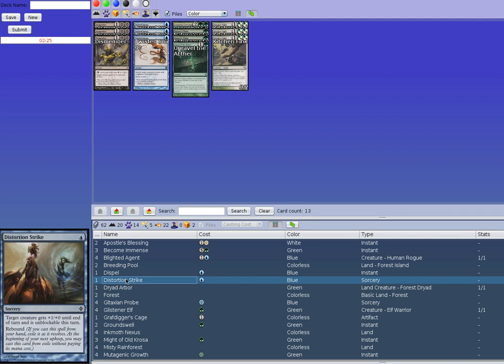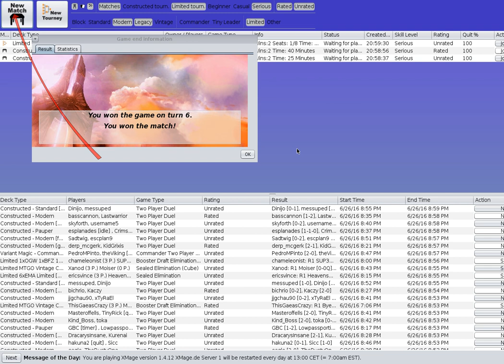Guia Planar Joga: Modern Infect (Partida #3)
Bem vindo Planeswalker ao "Guia Planar Joga". O deck de hoje é o Modern Infect.